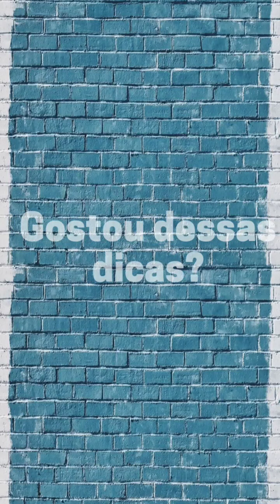Técnica para perder medos e fobias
Você pode até nunca ter ouvido falar na Técnica de Liberação Emocional (EFT). Porém, a EFT, também conhecido como tapping (batidas) e acupuntura sem agulhas, vem ganhando cada vez mais adeptos ao tratar de questões emocionais e psicológicas de forma simples e eficaz. O que é EF? A técnica corrige os desequilíbrios no sistema energético do corpo, através de leves estímulos nos meridianos – canais por onde passam a nossa energia.

A Técnica de Liberação Emocional foi desenvolvida pelo engenheiro americano Gary Craig, após adaptar a técnica TFT (Terapia do Campo do Pensamento), criada por dr. Roger Callahan, em 1979. Ele compreendeu que a causa de todas as emoções negativas, os traumas, é uma interrupção do fluxo de energia do nosso corpo. Corrigindo esses desequilíbrios, muitas vezes a cura acontece rapidamente. Craig criou então uma sequência única que possibilita o tratamento de qualquer desordem.

A sessão de EFT trabalha com a conexão mente-corpo, trazendo uma sequência de batidas leves com a ponta dos dedos, em certos pontos, utilizando também frases de liberação emocional. Nesse vídeo eu ensino o passo-a-passo para você aplicar em você.

Nesse último fim de semana eu apliquei em mim para criar coragem para chegar numa cachoeira que tem um acesso muito difícil com alturas incríveis e eu tenho medo de altura. Mas com a técnica esse medo diminue consideravelmente. Ela é super simples e pode ajudar muito você também.

Assista às explicações neste vídeo e faça o teste. Depois você me fala o que achou e como se sentiu após a aplicação da técnica. Salve esse vídeo ou compartilhe com alguém que tem algum tipo de medo ou fobia.